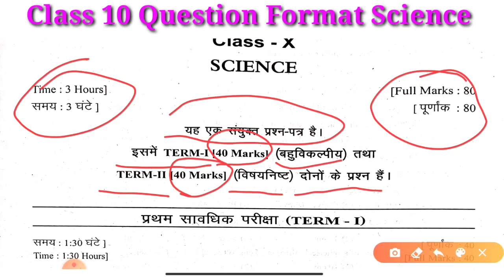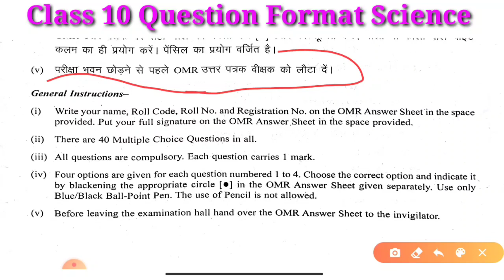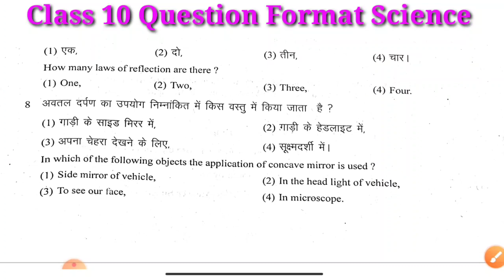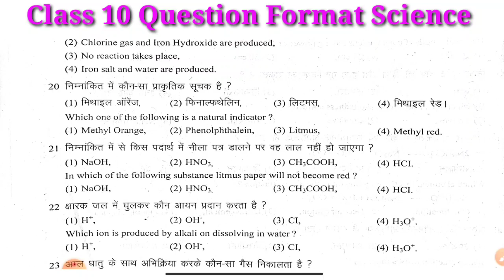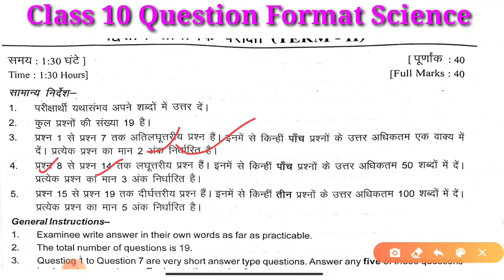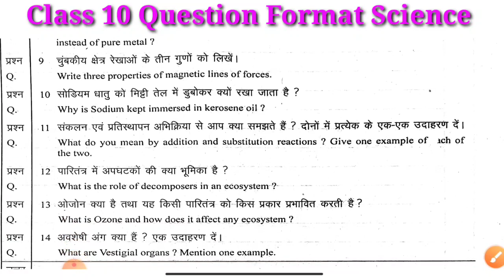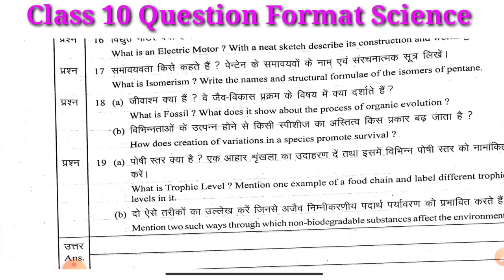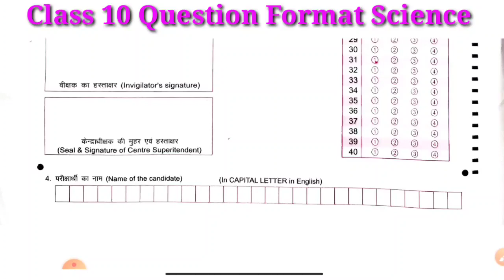Class 10 Board Exam Question Paper Science 2021-22 | jac board question paper new pattern 2022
in this video you get the ideas of class 10 Question Paper new pattern 2022 Jharkhand Baord